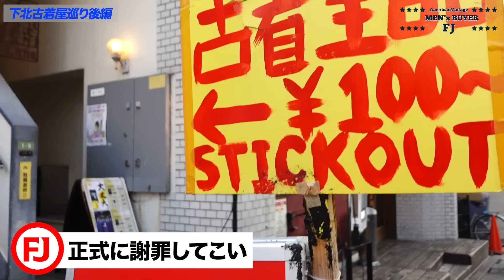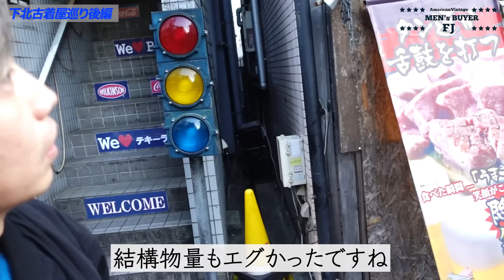【古着屋巡り】下北でぶらり旅！あてもなく歩いて素敵な古着屋に遭遇!?【古着/ヴィンテージ】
memento 下北沢店
東京都世田谷区北沢2-15-1たつみビル1階

今回は下北沢古着屋巡り後編！
ゆるりと下北を散策しながら
偶然遭遇したmementoさんに潜入！
下北の街はやはり古着好きにはたまらないものがあります。是非ご覧ください！